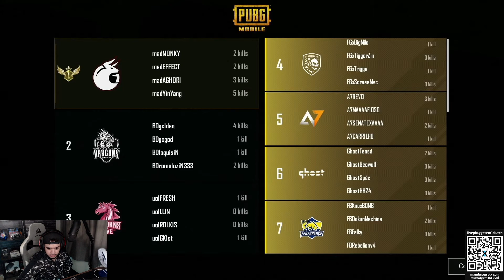mad x BD 2°QUEDA PMGC SW3 D1